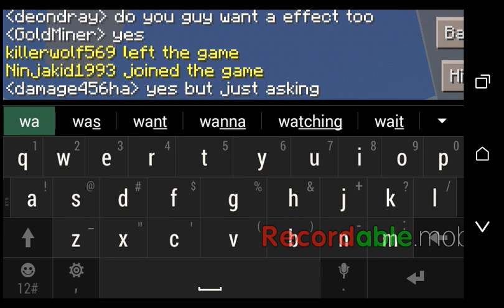My server with friends gameplay